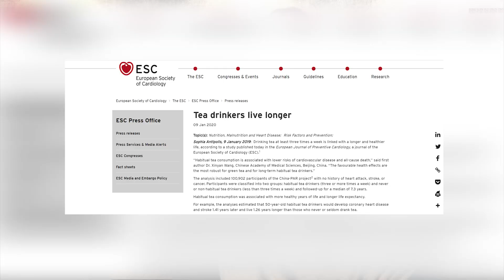FAKTA TEH YANG MENYIHATKAN JANTUNG DAN BEBAS KALORI